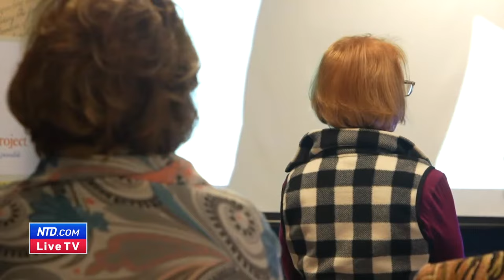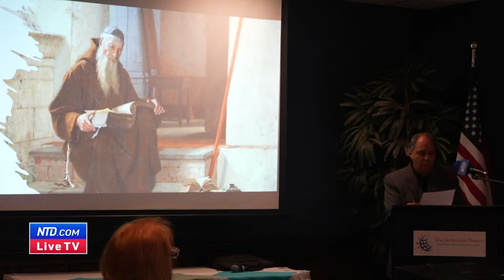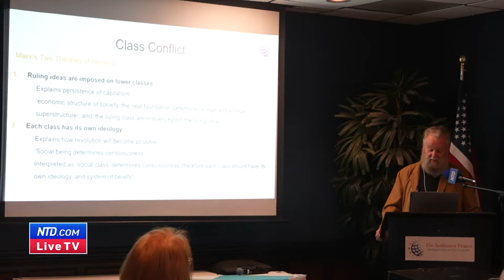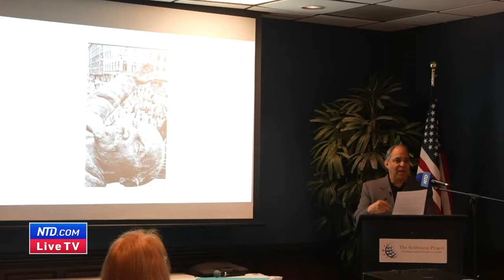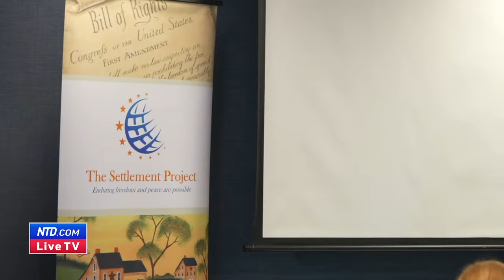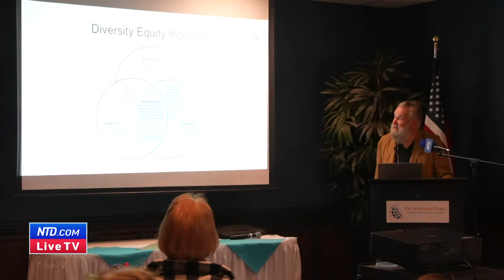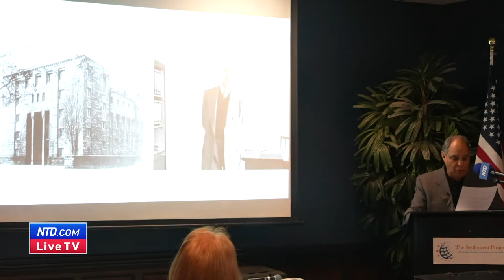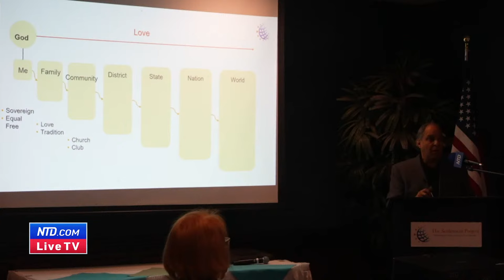LIVE: The Settlement Project Holds Seminar on 'Protecting Our Future With a More Perfect Union'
The Settlement Project of Southern California, a freedom and peace advocacy group, holds a leadership seminar on April 13 to discuss "The Battle for America: Protecting our Future with a More Perfect Union."

Agenda:

10:00

Invocation, pledge of allegiance, national anthem, conference welcome and introduction.

Lecture 1: Contrasting the French and American revolutions,  co-taught David Burgess and Frank Kaufmann.

Q&A

Break

Lecture 2: Communism vs. God-Centered Western Civilization,  co-taught Mr. Burgess and Mr. Kaufmann.

Q&A

Group work sessions and reports.

1:00

Lunch and keynote presentation.

1:40

Lecture 3: Forces of Division in Today’s America,  Mr. Burgess.

Lecture 4: Securing America’s Future,  Mr. Kaufmann.

Group sessions and closing plenary.

3:30

Farewell presenters

Mr. Burgess: Ph.D. in Critical Theory, University of Washington.

Mr. Kaufmann, Ph.D. founder of The Settlement Project, scholar in the history of Christian thought, Vanderbilt University.